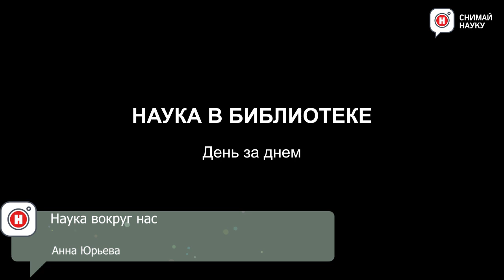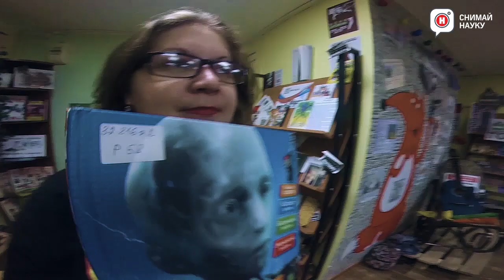Наука вокруг нас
Ролик снят молодежныйм творческим объединением создателей любительского кино "киноберег" в муниципальной библиотеке "Молодёжная" (город Благовещенск, Амурская область). Мы хотим показать всем, что каждый день состоит из открытий!  Главное - захотеть это увидеть! Читайте книги!